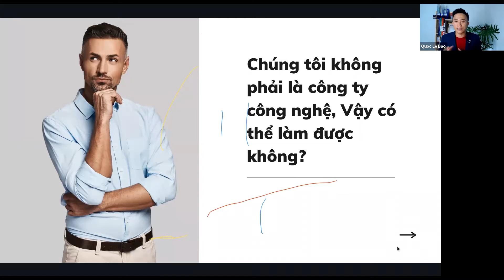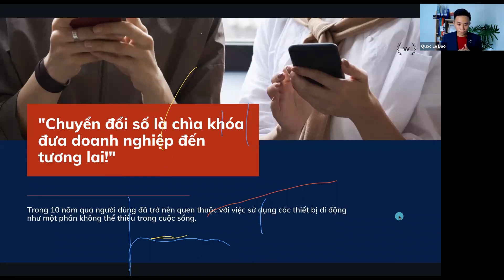[WORKSHOP SỐ 13]: Tại sao chuyển đổi số là “CHÌA KHÓA” đưa doanh nghiệp đến tương lai?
Chuyển đổi số đang là một trong những xu hướng phát triển chung của hầu hết các doanh nghiệp trong thời đại công nghệ 4.0 hiện nay. Đặc biệt ở Việt Nam đã có những doanh nghiệp nhỏ đang áp dụng giải pháp này nhằm thúc đẩy phát triển kinh doanh của tổ chức.

Chuyển đổi số là hành trình gian nan và đầy khó khăn với doanh nghiệp nói chung, nhất là với những doanh nghiệp vừa và nhỏ nói riêng. Tuy nhiên, sự nhạy bén, linh hoạt trong sử dụng các giải pháp công nghệ hỗ trợ công cuộc chuyển đổi trong doanh nghiệp phù hợp có thể giúp cho các tổ chức cạnh tranh và bứt tốc mạnh mẽ trong thời gian ngắn.

Để đăng ký tham gia chương trình Workshop của PDCA, bạn vui lòng điền đầy đủ thông tin vào link sau

Tham gia khóa học Business Automation - 3 ngày tự động hóa công việc kinh doanh của bạn hoàn toàn Miễn phí tại